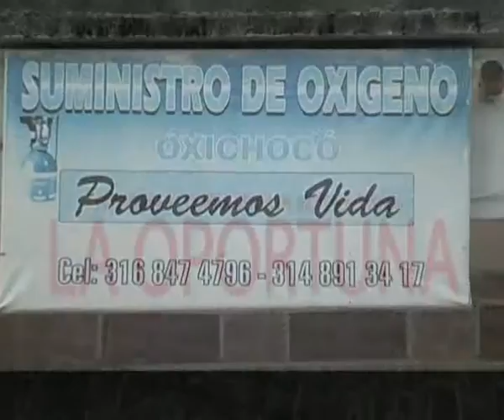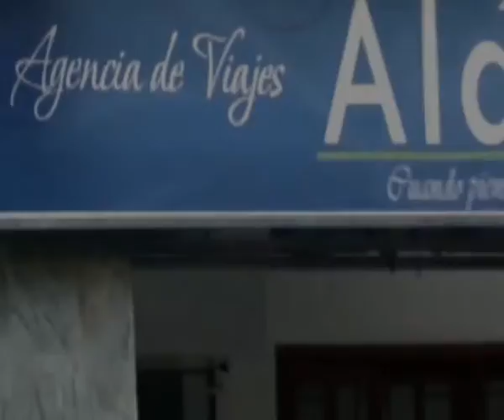RTV NOTICIAS DEL CHOCÓ, EMISIÓN 28 DE AGOSTO DE 2015